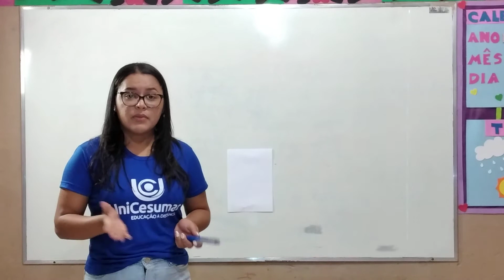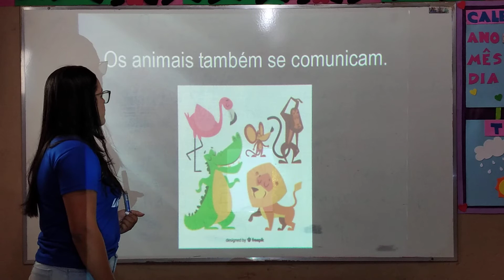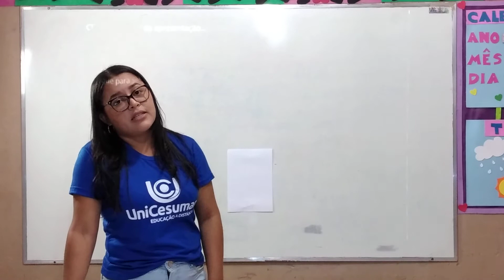1º ANO CIÊNCIAS AULA 5 PROFESSORA NATÁLIA